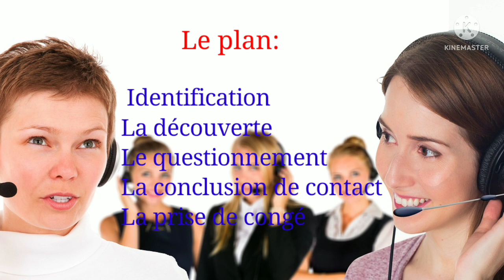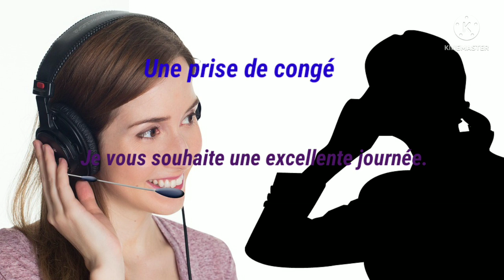Le Centre d'appels : Réception d'appels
Cette vidéo parle du domaine des centres d'appels, réception et émission d'appels, structure d'appel, indications de performance, salaire et prime.